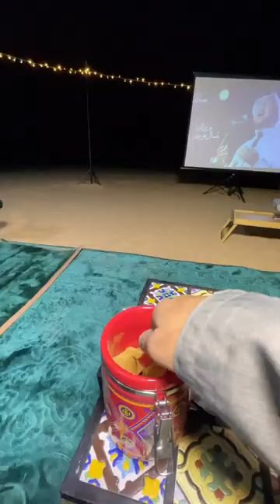Arabic coffee and sweets in the desert night